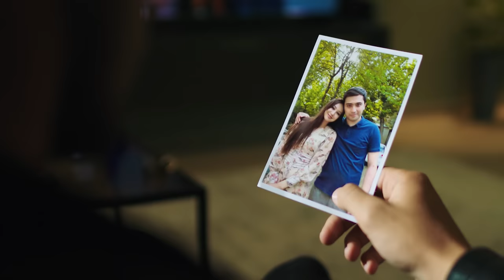Yorqinxo'ja Umarov - Yomg'ir (Official Video) | Ёркинхужа Умаров - Ёмгир